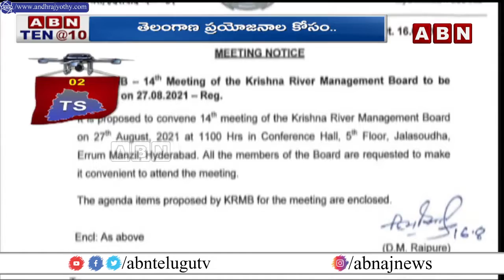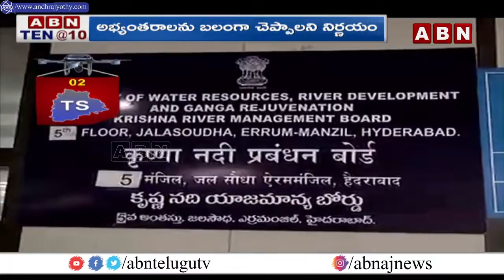TS: Krishna River Management Board To Hold Meeting On Water War || ABN Telugu